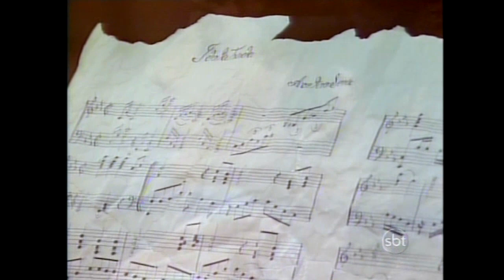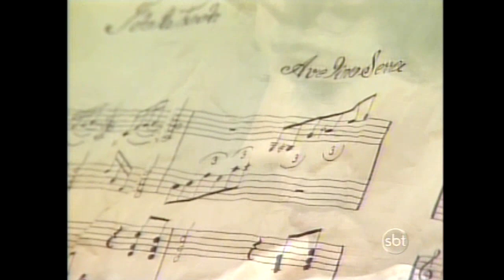【CENA DONA BEIJA】Josefa encontra a partitura de Avelino rasgada por José cap 48